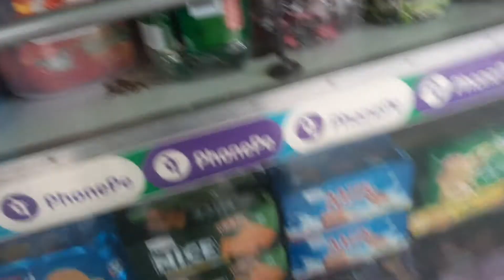Howly thangbai🤐🥺 || Daisy Mochahary🙂